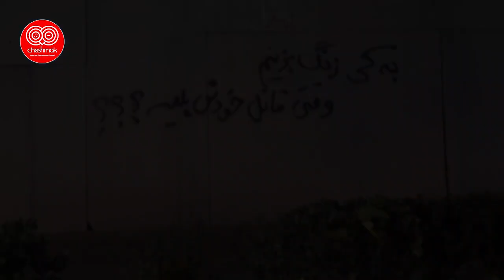ویدئویی جنجالی و فوری که برای نخستین بار منتشر شد